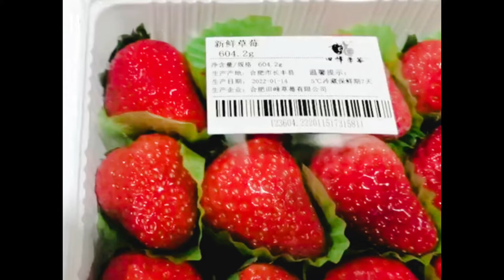Strawberry Modified Atmosphere Packaging (MAP) weigh price labeling.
metal detector, checkweigher, weigh price label, inspection, MAP packaging machine.
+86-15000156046